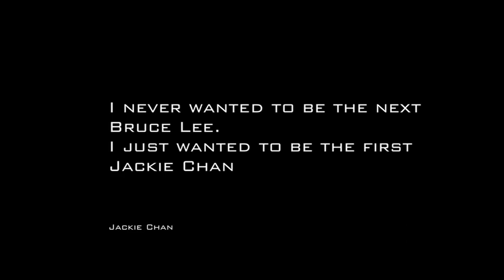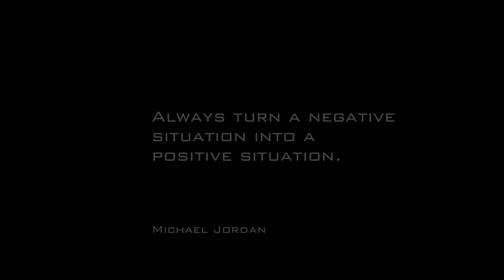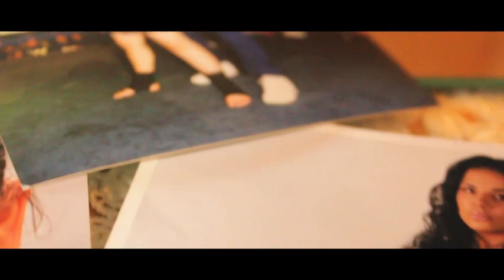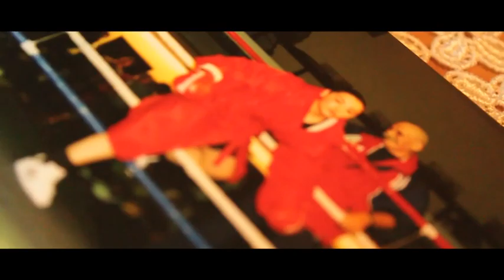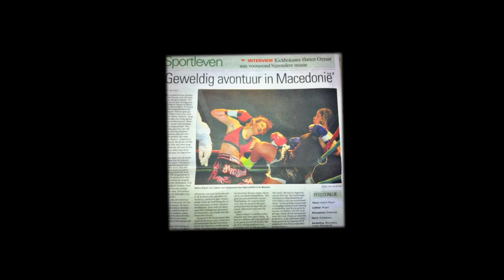Hatice The Turkish Delight Ozyurt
Raïssa van Varsseveld:Hatice "The Turkish Delight" Ozyurt!! This lady has some very tough skills, so you better watch her in the future!! In this interview you will get to know more about the person behind "The Turkish Delight"